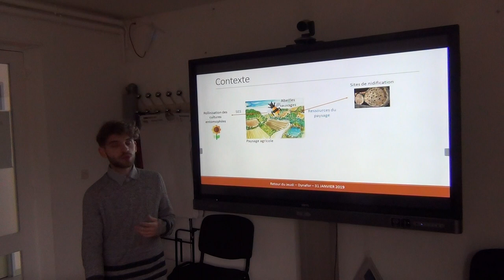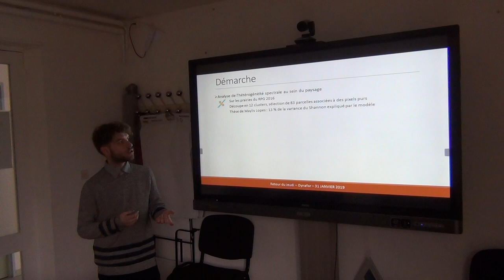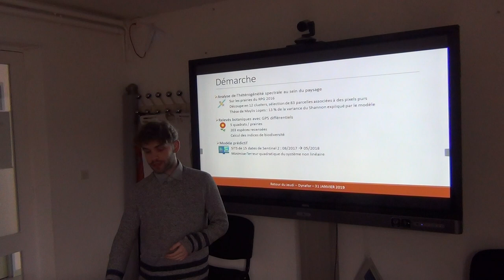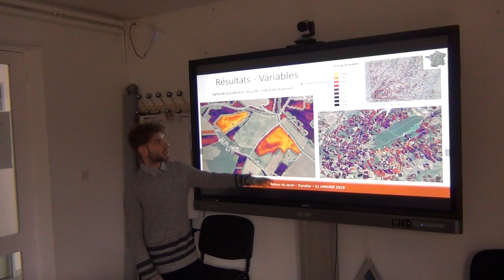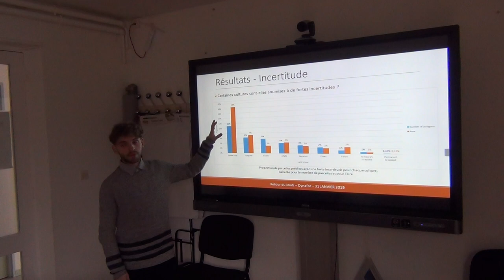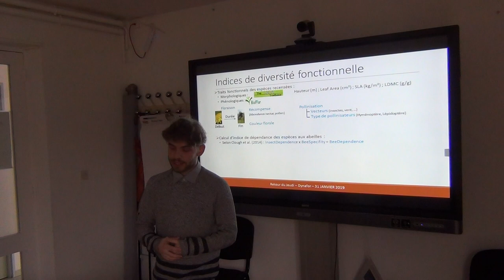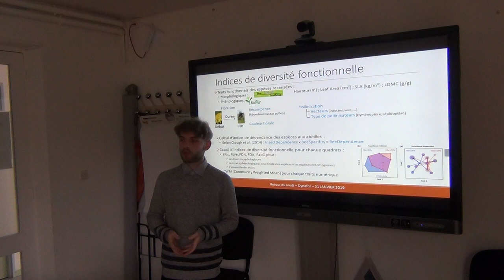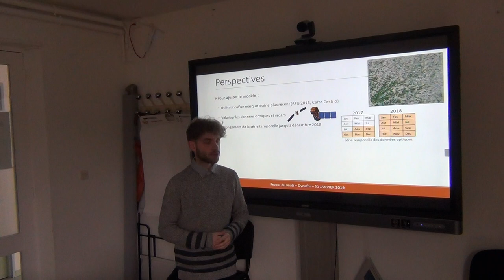Séminaire Dynafor (Les retours du jeudi) : invité Titouan Dubo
SEBIOREF : Apport de la télédétection pour la cartographie du potentiel d’accueil des abeilles sauvages par les prairies

Le service de pollinisation rendu par les abeilles sauvages est indispensable aux cultures entomophiles comme le tournesol ou le soja, mais aussi pour l’arboriculture. La diversité végétale - spécifique et fonctionnelle - des prairies met à disposition les ressources alimentaires nécessaires aux pollinisateurs. La conservation de ces espèces dépend donc à la fois de la mosaïque des paysages, des pratiques agricoles, mais également de la richesse spécifique des éléments prairiaux. L’analyse multicritère de la diversité fonctionnelle des relevés floristiques réalisées dans la zone atelier des coteaux de Gascogne a notamment abouti à l’estimation d’un indice du potentiel d’accueil des abeilles sauvages pour chaque communauté prairiale. Ces données de terrain ont été utilisées comme échantillon d'entraînement d'un modèle prédictif prenant en entrée des séries temporelles d’imagerie optique en libre accès et estimant en sortie le potentiel d’accueil des pollinisateurs d’un paysage. Cela a permis de cartographier ce potentiel à large échelle spatiale. Cette étude permet d’envisager une approche territoriale des services écosystémiques en implémentant les résultats obtenus pour le service de pollinisation dans le logiciel existant InVEST. L’optimisation de cet outil d’analyse d’information géographique permettrait d’évaluer et de cartographier les contributions socioéconomiques, environnementales et humaines d’une région en fonction de la communauté estimée d’abeilles sauvages dans l’écosystème